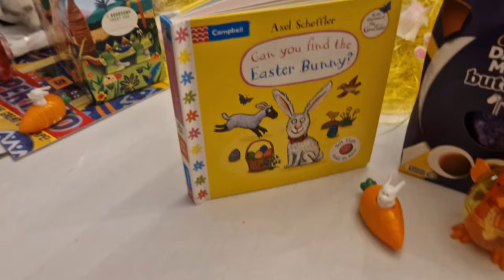March Vlogs day 31 - Easter Sunday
Hello my lovelies, today finds us celebrating Easter Sunday together and with lots of family traditions thrown in.  So pull up a chair, grab a crafty project and don't forget to pour yourself a drink and come and keep me company xx